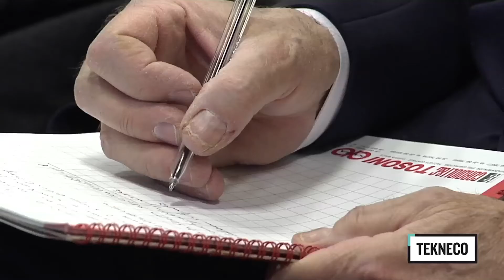Convegno "Patto sindaci" a Klimahouse 2013. TEKNECO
Convegno "Il Patto dei Sindaci". Il contributo di Antonio Lumicisi, coordinatore per il Ministero dell'Ambiente e della Tutela del Territorio e del Mare della campagna SEE con il Patto dei Sindaci. Ai microfoni di Tekneco anche Cristian Roverato di Rovereto, comune che ha aderito all'importante progetto europeo.